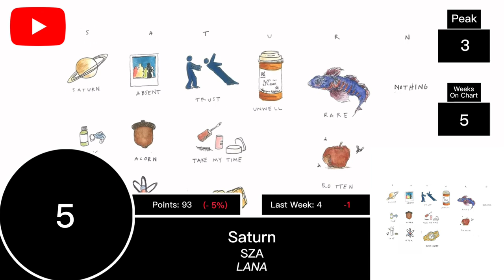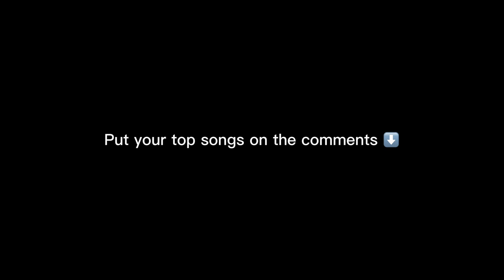Stan YouTube Songs Top 10 (March 30, 2024)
*Week 13 of 52 tracking year (half-year list coming June 29)
*Must submit chart between today and Thursday, March 28 at 11:59 EST

HOW DOES THIS CHART WORK?

-You put your top 10 (or more) listened to songs in the comments. Songs have to be eligible*
-I combine all the charts via an inverse point system (#1 = 10 points, #2 = 9 points, etc. until #10 and beyond = 1 point)

*For a song to be eligible, it has to be fairly recent mainstream or viral song

HOW DO I KNOW IF MY SONG IS ELIGIBLE?
-If the song is charting or has charted in the past 6-9 months it should be eligible. If it's an album cut, the album must have been released with the past 6-9 months for the track to count. Although it may be a case by case basis.